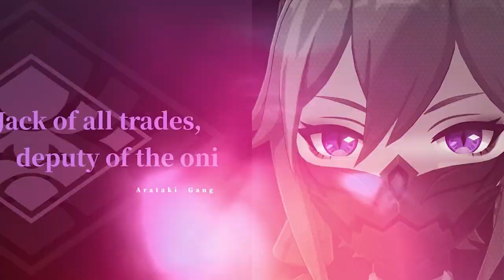GENSHIN IMPACT MAIN DPS KUKI SHINOBU.EXE